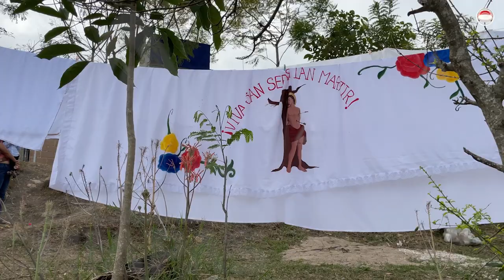Berriozábal celebró a San Sebastián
Con la tradicional lavada de manteles, terminó el festejo que se realizó a unos minutos de Tuxtla Gutiérrez.